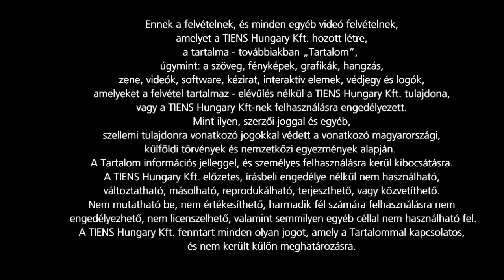Kovácsné Czingili Ágnes - A TIENS az életem